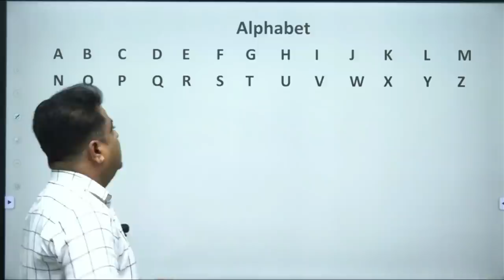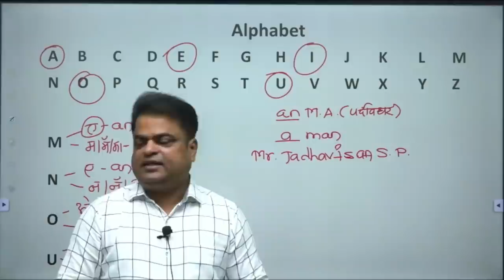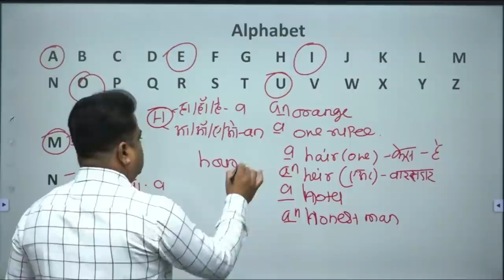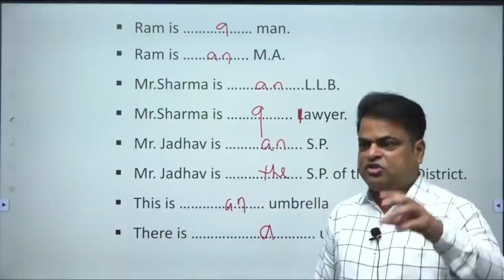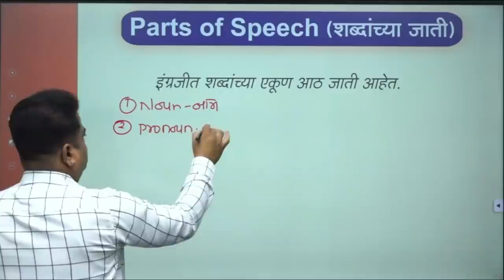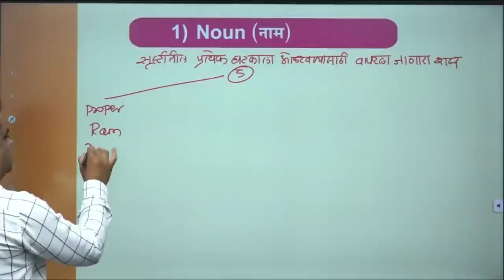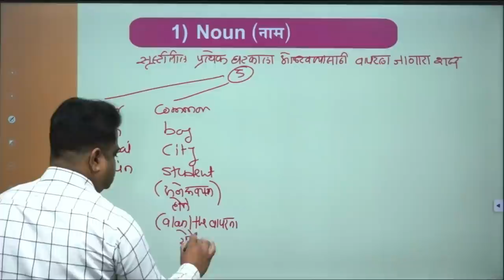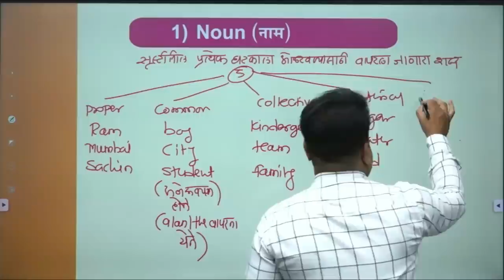Part of speech (Most Important Topic) By Balasaheb Shinde Sir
Wi Fi Education